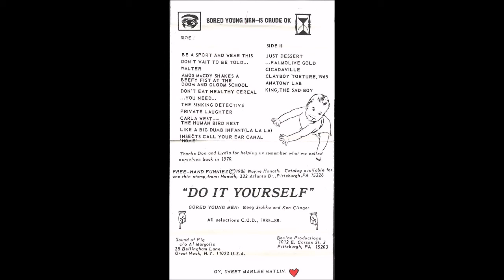Bored Young Men - Just Dessert [1988]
Taken from the cassette It's Crude OK released by Sound Of Pig, Usa.